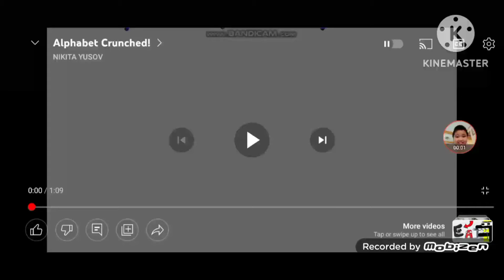Alphabet Crunched! Add Round 1